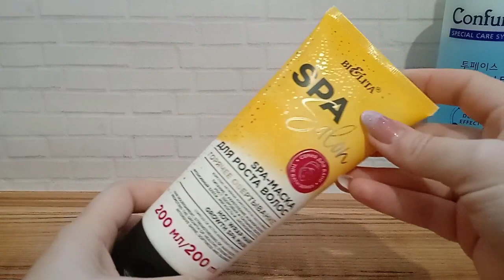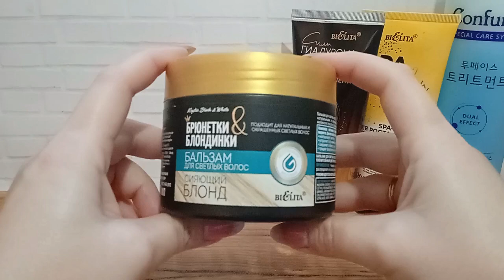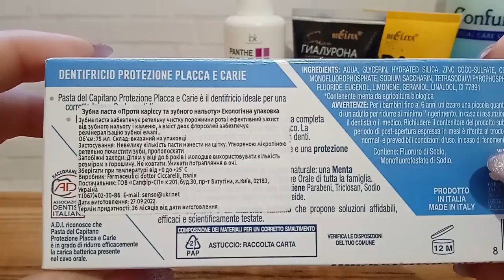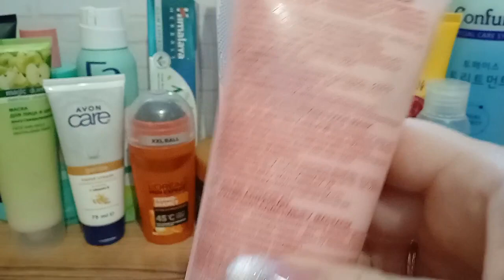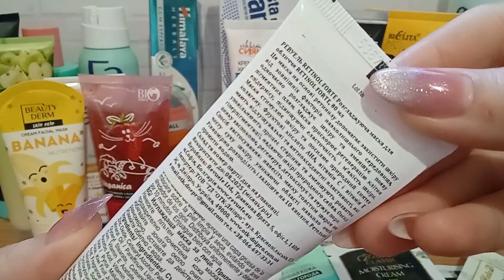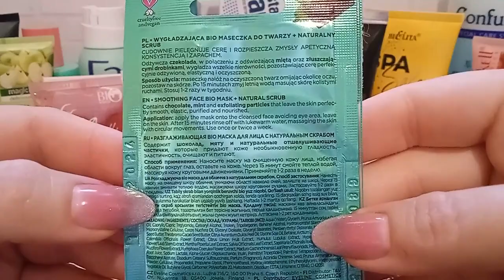Покупки косметики в феврале 2023